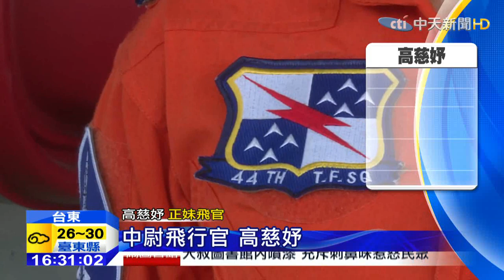20150416中天新聞 巾幗不讓鬚眉！ 正妹飛行官開戰機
真的是巾幗不讓鬚眉，一名來自新北市板橋的正妹女飛官，從高中時就立志要開戰鬥機，如今他真的完成心願，現在是中尉飛行官，在台東志航基地，成功駕駛戰鬥機。